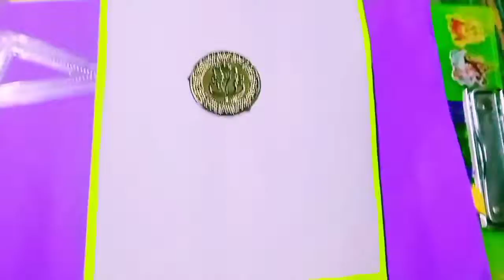How to make a Greetings card In Easy way By Mohan_Kumar_Barik//My Art & Carfts